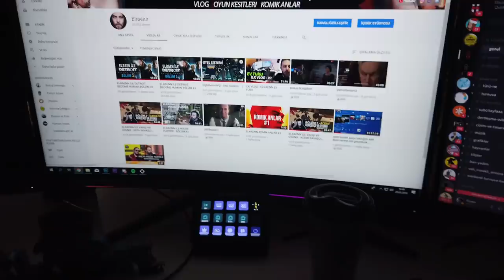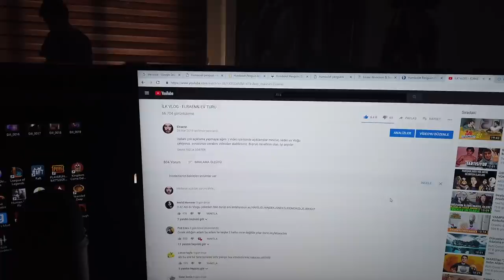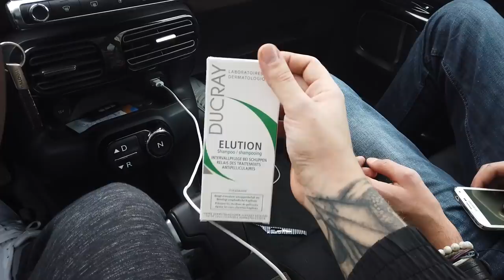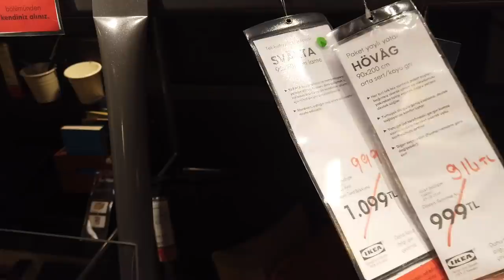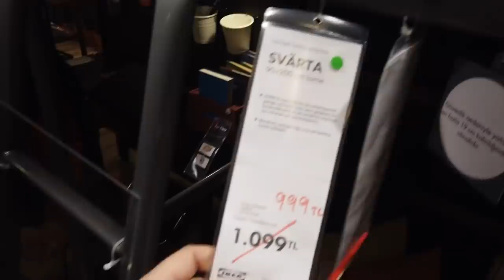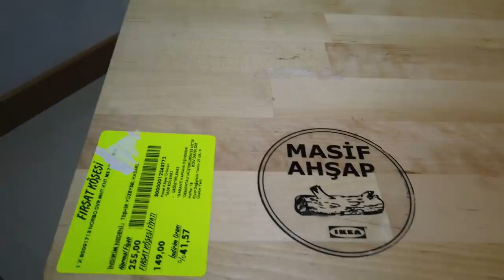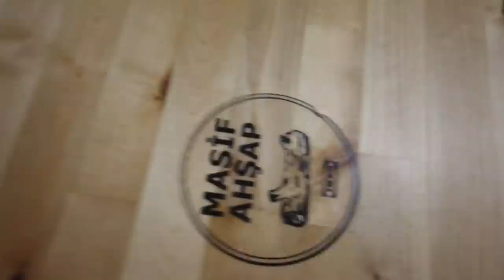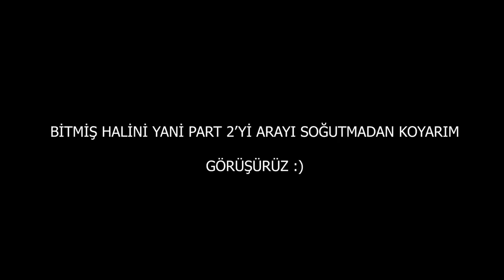MUTFAĞI YAPMAYA BAŞLADIK 1 - VLOG #3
Şimdi bu ilk alışverişe çıkış anımız. O yüzden geyik, tantana. Ama temel iki parçayı kaptık. Part 2'de full bitmiş halini göreceksiniz çünkü ertesi gün bir daha alışverişe çıktık. muck.